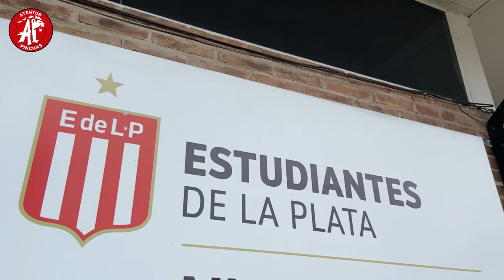ESTUDIANTES BIDONERAS: HISTORIAS DE MUJERES PINCHAS - CAP1: Alejandra Varela